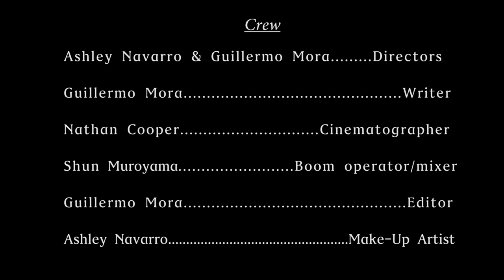Locked In (2017)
When a student is left locked in his school in the middle of the night, he soon discovers that he's not alone. Directors Guillermo Mora and Ashley Navarro tag team the horror slasher, 'Locked In' (2017).

Cast & Crew:
- Guillermo Mora (Co-Director/Editor)
- Ashley Navarro (Co-Director/Make-up Artist)
- Nathan Cooper (Cinematographer)
- Andrew Velasquez (Actor/Student)
- Esteban Espino (Actor/The Janitor)
- Shun Muroyama (Boom Operator/Sound Mixer)
- Kevin Nurfi (Production Assistant/Extra)
- Luis Rodriguez (Producer)

Xanadu Films